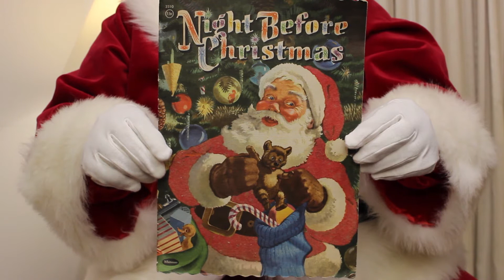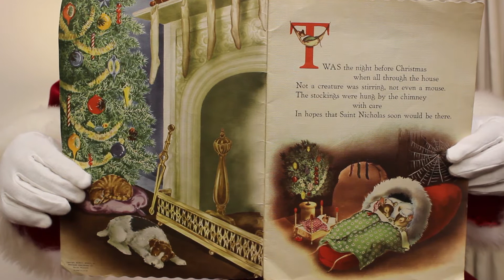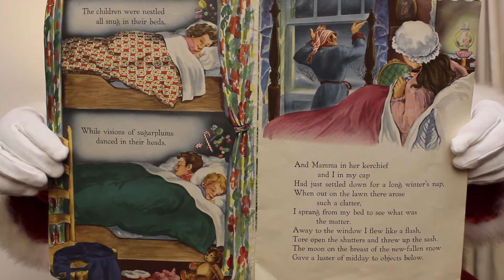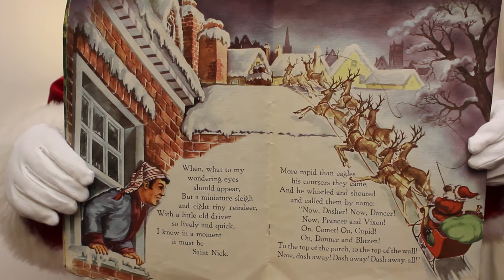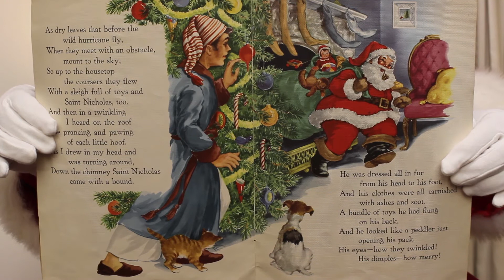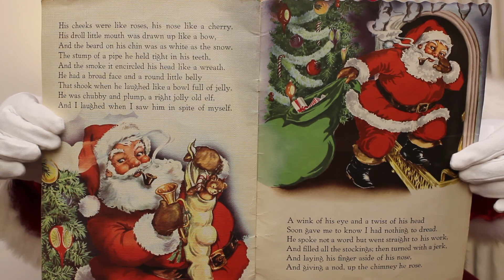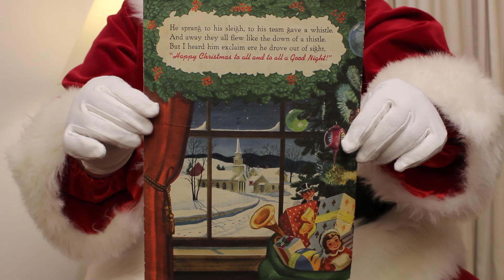Santa Claus Reads to You: The Night Before Christmas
Video created by Mark Glover

UPDATE: Project is over now that Christmas is done! Thanks for all the shares/commissions and for checking us out!

During Covid its been nearly impossible for kids to see Santa Claus let alone have him talk to them. However, Santa's elves have been able to set up a small make shift studio at the Northpole and can record personalized videos where Santa Claus talks directly to your child!

-A safe way for your child to hear from Santa during the pandemic
-Will mention things specific to child's life (ie: activities, the present they want, etc)
-Videos are aprox 6-7 minutes long
-Made with a quick turnaround in time for the holidays
-Keepsake perfect for home movie collections
-Included in the video is a story book read through of the Night Before Christmas!